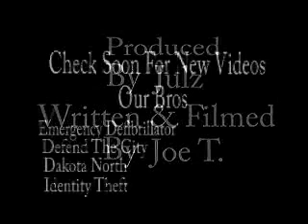Let It Go 12-8-06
Performance at the Coffee House